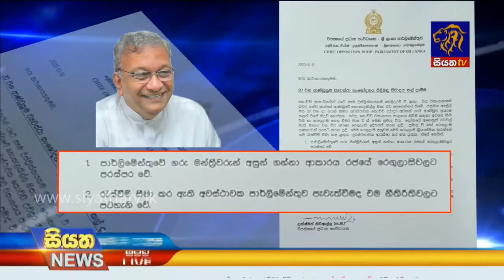පාර්ලිමේන්තුවේද මීටරයේ පරතරය අවශ්‍ය බව විපක්ෂ නායක කියයි |Siyatha News